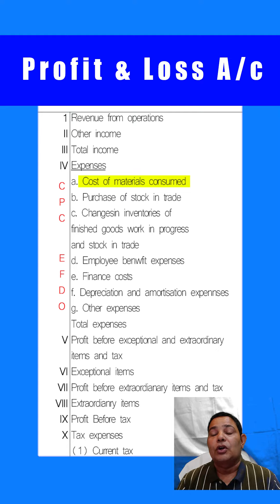A profit and Loss (P&L) statement | CA Naveen Tiwari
A profit and Loss (P&L) statement refers to a financial statement that summarizes the revenues, costs, and expenses incurred during a specified period, usually a quarter or fiscal year.

In today's video, CA Naveen Kumar Tiwari will be discussing Profit & Loss Statement and what are the things recorded in it.